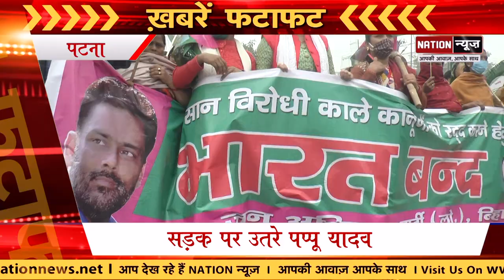Bihar की बड़ी खबरें जो आपके लिए जरुरी हैं, देखिए दिन भर की बड़ी खबरें, Watch Video....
nationnews nationreview nationnews SUSHILKUMARMODI BHARATBAND KISANANDOLAN KRISHIBILL nationreview raftar badikhabare latestbiharnews latestupdate masaurhi saharsa kaimur biharcmnitish shapathgrahansamaroh kaimur gaya jamui purnea badh rajbhavan rajnathsingh biharpolitics biharpoliticalnews biharpoliticsupdate biharlatestnews jamui pmmodi Biharnews jamuinewsupdate biharnewsupdate livecities news4nation thelivetv theltv aajtak news18india newstoday newstomorrow bihar indianewsupdate ABPlive Republicbharat sushantsinghrajput bhagalpurnewsupdate jahanabadnewsupdate jhajhaBiharBiharBihar की बड़ी खबरें जो आपके लिए जरुरी हैं, देखिए दिन भर की बड़ी खबरें, Watch Video.
nationnews nationreview#nationnews nationreview raftar badikhabare latestbiharnews latestupdate masaurhi saharsa kaimur biharcmnitish shapathgrahansamaroh kaimur gaya jamui purnea badh rajbhavan rajnathsingh biharpolitics biharpoliticalnews biharpoliticsupdate biharlatestnews jamui pmmodi Biharnews jamuinewsupdate biharnewsupdate livecities news4nation thelivetv theltv aajtak news18india newstoday newstomorrow bihar indianewsupdate ABPlive Republicbharat sushantsinghrajput bhagalpurnewsupdate jahanabadnewsupdate jhajhaBiharBiharBihar की बड़ी खबरें जो आपके लिए जरुरी हैं, देखिए दिन भर की बड़ी खबरें, Watch Video.